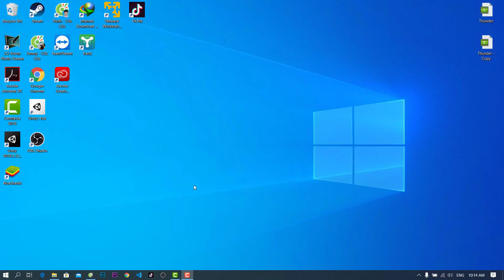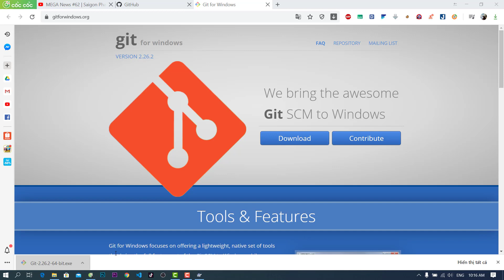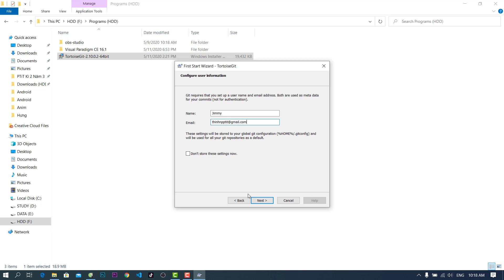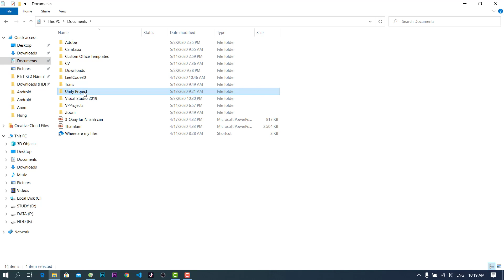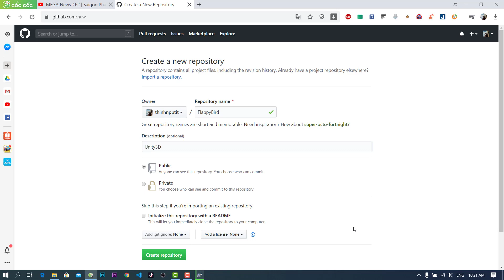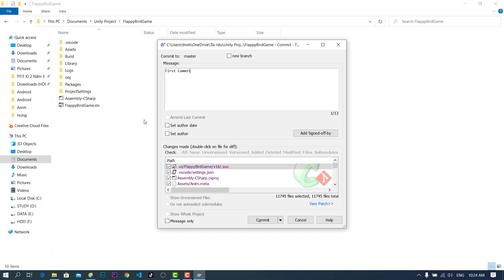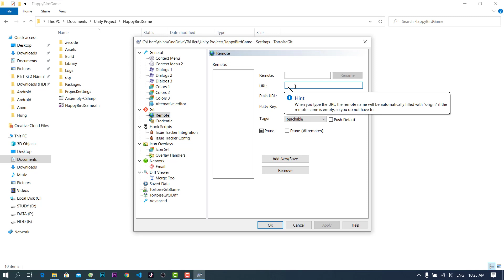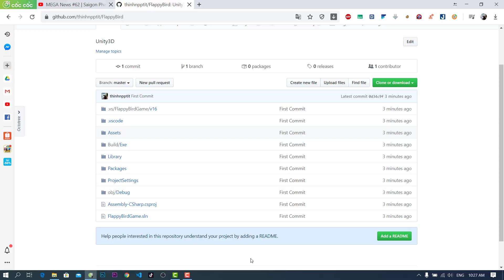Tortoise Git (Git GUI & Git Bash) - Setup & Using for Beginner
1 công cụ quản lý phiên bản mã nguồn (Github) với giao diện dòng lệnh và giao diện đồ họa